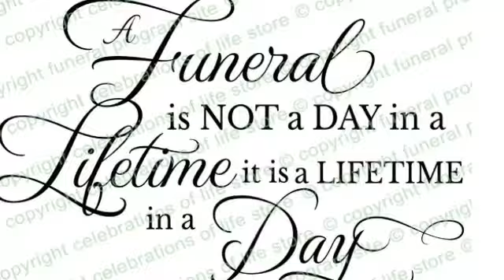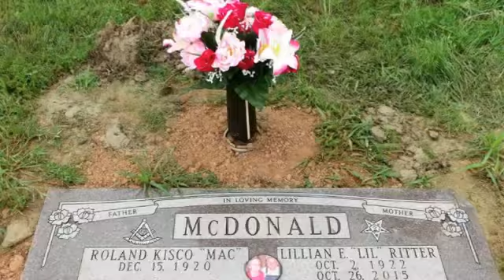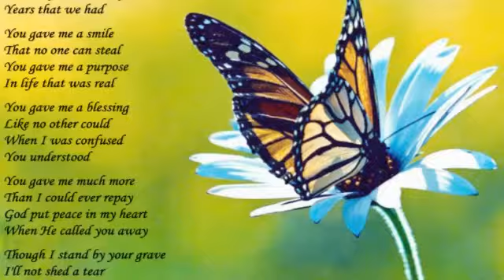My Stupeflix Video 628